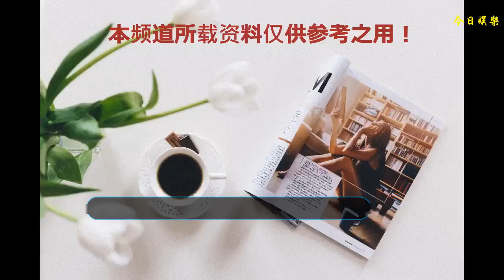《延禧攻略》陸晚晚的生存智慧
一圖片來自網絡
    《延禧攻略》舒嬪能夠活到最后，并且有個不錯的結局著實讓人意外。舒嬪雖然聰明，但也只是小聰明。和《甄嬛傳》的祺貴人和夏冬春一樣，外表美麗，修養卻不夠。個人覺得一直跟著舒嬪的陸晚晚，才是一個不簡單的角色。
    陸晚晚對自己非常有自知之明，自己不夠美貌，不夠顯眼。自然不能引起皇上的注意，所以也斷了做寵妃的念頭。雖然不喜歡舒嬪，但是自己父親是舒嬪父親的下屬，自然不能和舒嬪翻臉。但是舒嬪所做的壞事，陸晚晚一件也不參與。
    二圖片來自網絡
    這樣，既不會與舒嬪翻臉，連累父親和家人。舒嬪如果出事也不會連累她。相比嫻妃前期，既不想參與宮斗站高貴妃這邊，也拒絕了純妃的拉攏。把自己陷入了，孤立無援的狀態。但是陸晚晚在魏瓔珞和舒嬪，以及成為皇后的嫻妃中間穿梭自如，迎刃有余。
    嫻妃和其他人不會把陸晚晚這樣不得寵的妃子放在眼里。魏瓔珞信任陸晚晚，所以把兒子交給她撫養。這樣不得寵，不顯眼的女子，也一步步做到了妃位。陸晚晚并不是傻白甜一樣的單純，連舒嬪也防著。
    三圖片來自網絡
    舒嬪送給永琰的東西，陸晚晚一直保存著不用。雖然她們關系也不錯，但是陸晚晚還是怕她傷害永琰。舒嬪雖然有很多壞心眼，但是也是真心喜歡永琰。所以舒嬪說她是小人之心度君子之腹，后來陸晚晚又真心道歉，兩個人又和好如初。
    陸晚晚沒有存在感一方面使她不得寵，但是另一方面也使她不招妒忌。沒有人會故意陷害她，給她保全自己留了很多退路。后宮中，不得寵的妃子很多。但是能像陸晚晚這樣保全自己的同時，還不參與宮斗的真的很少。所以看似單純的陸晚晚，才是最有生存智慧的人。